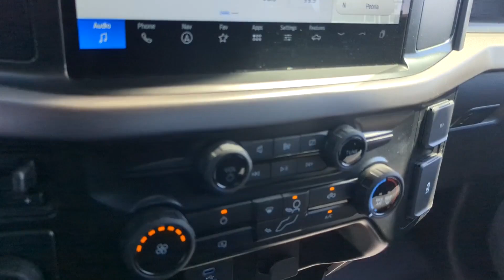2024 Ford F-150 XL Peoria AZ